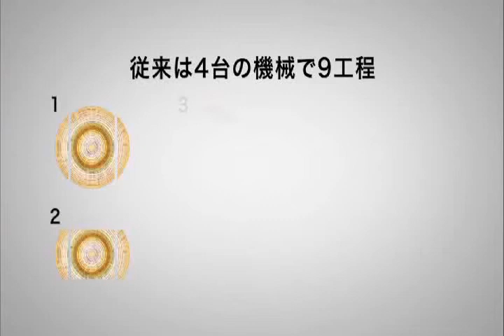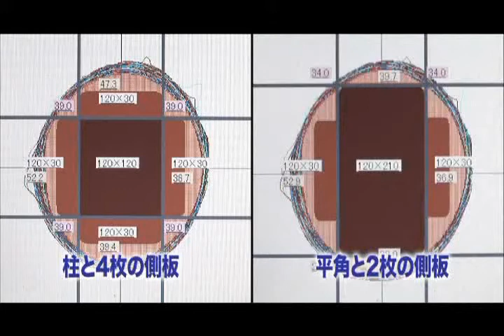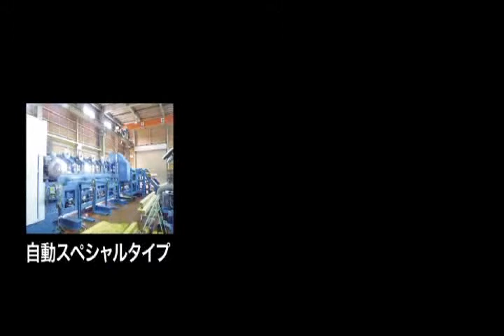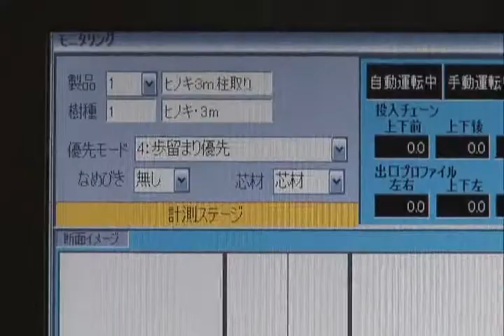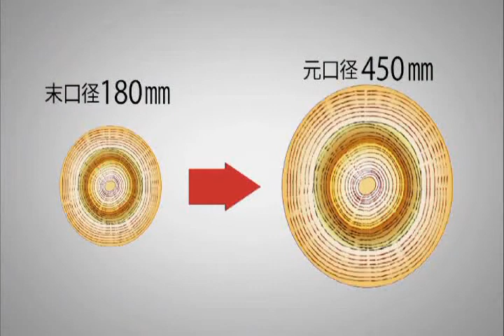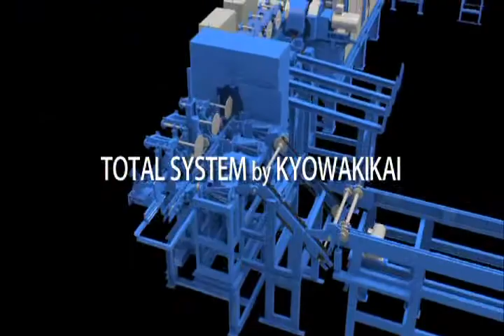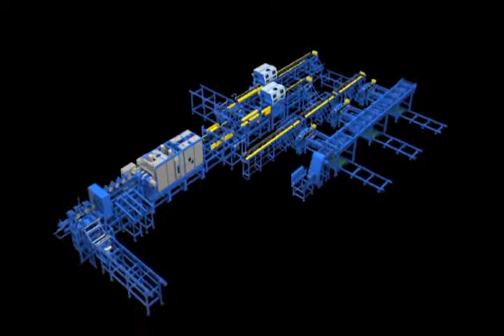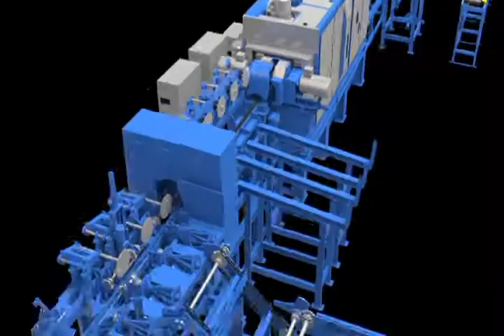Super Hakusan Canter